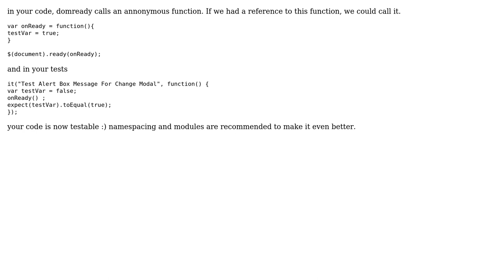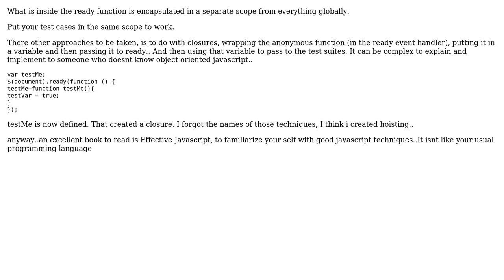Software Engineering: How to test functions or the code inside $(document).ready() using Jasmine?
With thanks & praise to God, and with thanks to the many people who have made this project possible! | Content (except music & images) licensed under CC BY-SA | Music | Images & others | With thanks to user XWormX user roo2 user Rob W user makmak and the Stack Exchange Network Trademarks are property of their respective owners. You are responsible for your own actions.